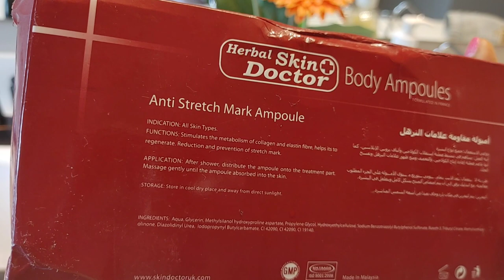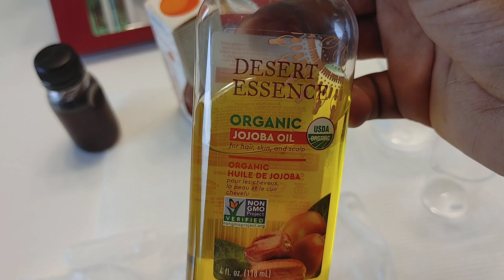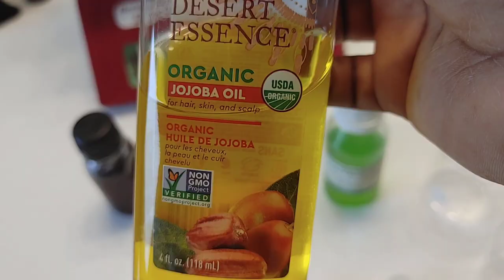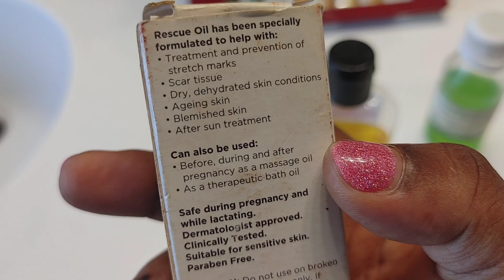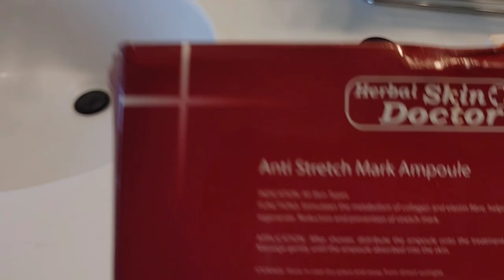BEST OILS TO MINIMIZE AND PREVENT STRETCH MARK IN PREGNANCY, MY DIY REMEDY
MY lovelies, I am sharing my DIY REMEDY I have been using for this pregnancy to minimize the appearance of existing stretch mark I got from my second Pregnancy, and also to prevent more from appearing , Hopefully this helps some one out there.

Hi my name is Nelly AkA Nelly Whitelion because l married to Whitelion himself😊. I'm a Nigerian American, base in Minnesota, United State. l am wife, mom, a career girl(Register Nurse) & a small entrepreneur😁. l am currently pregnant with my 3rd child, so l will share my experiences from this pregnancy and motherhood and other interesting stuff here.